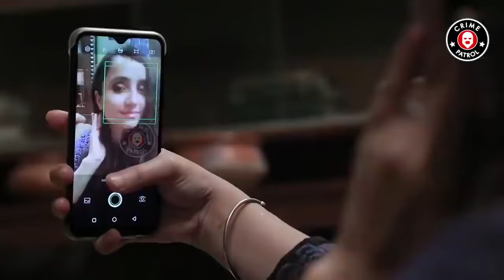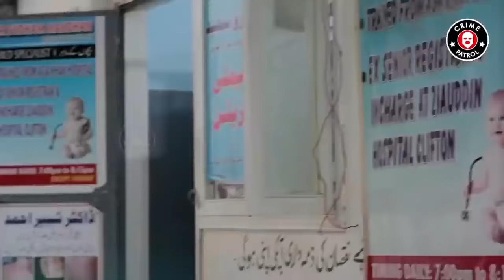Khoobsurat Aunty or Jawan Larka | Crime Series | Tamasha Qismat Ka | Crime Patrol | JO1U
Crime Patrol features prevailing social issues reenacted and made into documentary style episodes for our viewership. From theft and other crimes, to paranormal activities, the channel features top investigative shows such as Tamasha Qismat Ka, MKMZ, KTCG, ABHH & many more.